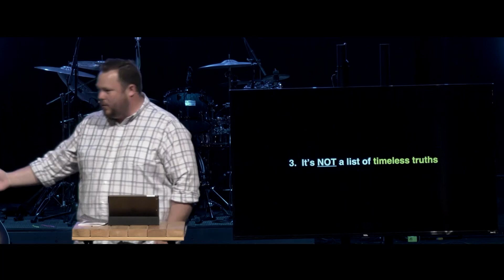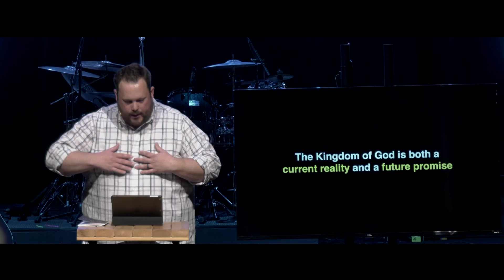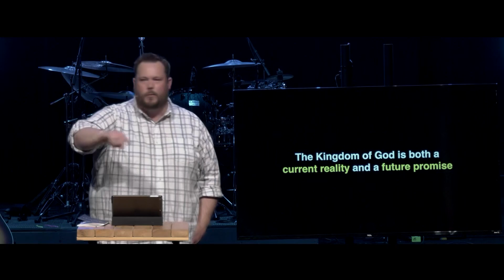Who Is Really Blessed?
The Beatitudes - Matthew 5:1-12
Part 3 of our series What If Jesus Was Serious?